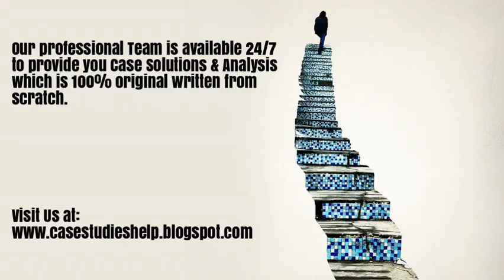The Spinach King Scaling Opportunity in Social Enterprise Ivey Case Study Solution & Analysis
The Spinach King Scaling Opportunity in Social Enterprise Harvard & Ivey Case Study Solution & Online Case Analysis.

We are available 24/7 to provide Case Solution & Analysis of The Spinach King Scaling Opportunity in Social Enterprise case study.

Steps of Case Study Analysis & Solution:

Step 1 - Reading the The Spinach King Scaling Opportunity in Social Enterprise Case Study
Step 2 - The Spinach King Scaling Opportunity in Social Enterprise Case Study Analysis
Step 3 - SWOT Analysis of The Spinach King Scaling Opportunity in Social Enterprise
Step 4 - Porter 5 Forces / Strategic Analysis of Industry Analysis of The Spinach King Scaling Opportunity in Social Enterprise
Step 5 - PESTEL, PEST / STEP Analysis of The Spinach King Scaling Opportunity in Social Enterprise
Step 6 - Organizing & Prioritizing the Analysis into The Spinach King Scaling Opportunity in Social Enterprise Case Study Solution
Step 7 - Implementation Framework of The Spinach King Scaling Opportunity in Social Enterprise
Step 9 - The Spinach King Scaling Opportunity in Social Enterprise Case Study Solution